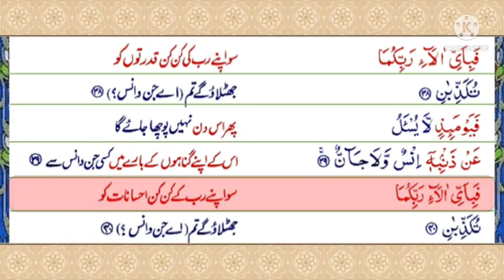D2 Serial. P1283 Serial. Surah Rahman. Ayats 39 to 40. Khadija ka Nikah.